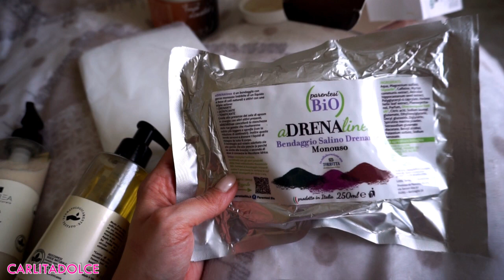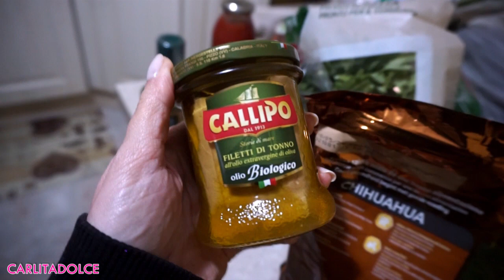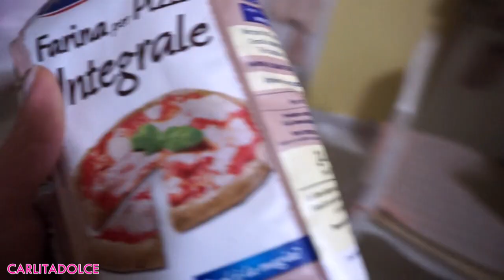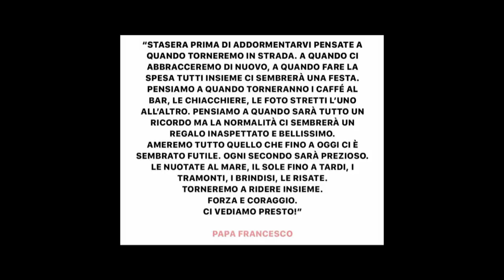LA MIA QUARANTENA!!! ECCO PERCHE' SONO SPARITA...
Ciao ragazzeeee e ciao ragazzii! Scrivetemi nei commenti voi come state vivendo questa quarantena di Coronavirus! Lasciate tanti like al video se volete un altro vlog e video ricette e lasciatemi nei commenti tutti i suggerimenti per il mio nuovo studio e sistemazione trucchi! Vi aspetto su instagram per vedere la diretta di oggi speciale alle ore 19:00

Mettete tanti like al video se volete un video su come ristrutturo il mio studio ;-)